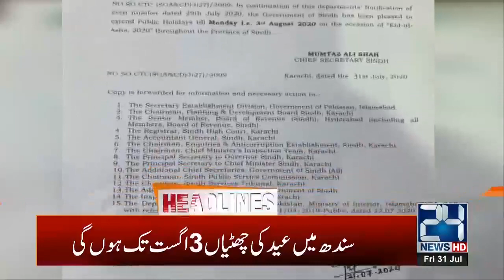10pm News Headlines | 31 July 2020 | 24 News HD